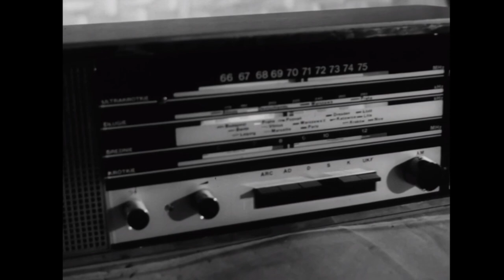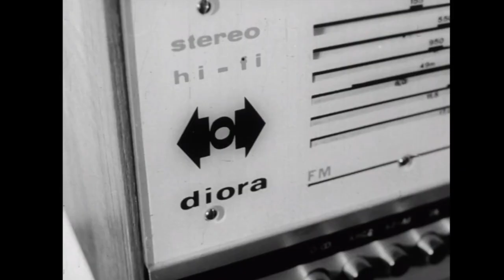Rok 1970 Zakłady Radiowe Diora Dzierżoniów.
Zakłady Radiowe Diora  założone w 1945 roku
W maju 1945 roku wojsko rosyjskie przejmuje nadzór nad byłymi fabrykami radiotechnicznymi a w drugiej połowie roku przy Świdnickiej rusza Państwowa Wytwórnia Lamp Radiowych, jeden z trzonów przyszłej „Diory”
W 1970 roku świętują 25-lecie: miliony radioodbiorników i pół miliona telewizorów.